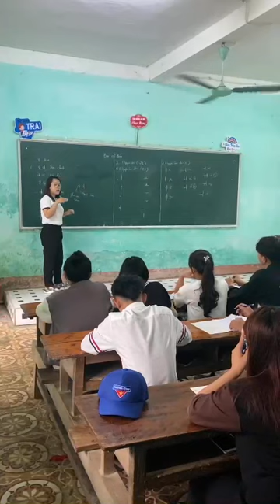HỌC TIẾNG HÀN MIỄN PHÍ tại Trường THPT Nguyễn Khắc Viện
Mời các bạn đến Trường THPT Nguyễn Khắc Viện học Tiếng Hàn, Nhật, Trung để du học và XKLĐ.